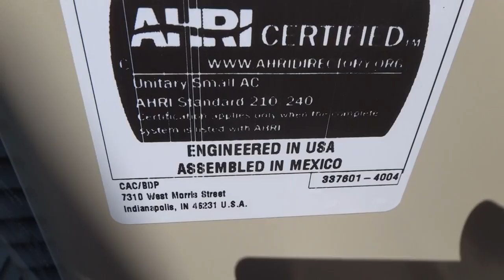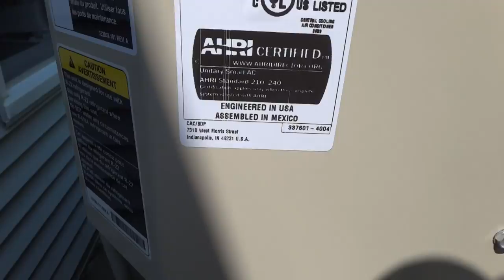Brand New 2012 Payne Air Conditioner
There is no name on this Air condioner. I think it's a Bryant vand correct me if I am wrong. I have more videos of this AC unit. IT's a straight cool unit and gald to see that the motor isn't made in china. This has a scroll compressor like xctome's Goodman Heat pump. This is a new Bryant Air Conditioner. THis was at my grandparents in Boston, MA and this replaces the old one.